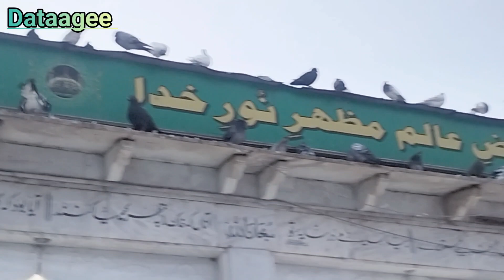Hazrat Data Ali Hajwairy (R.A.) Data Darbar shareef Lahore 2024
DataAliHajwairyDataganjhbakhshdataagee DataDarbarshareeflahore2024yaDataGanjhBakhshyaDataDataSarkarDataGreebnwazmeraDatasohnameraMurshidSohnayaGanjhBakhsh